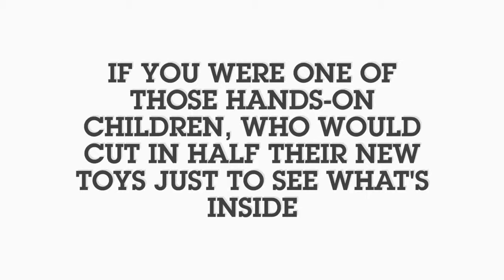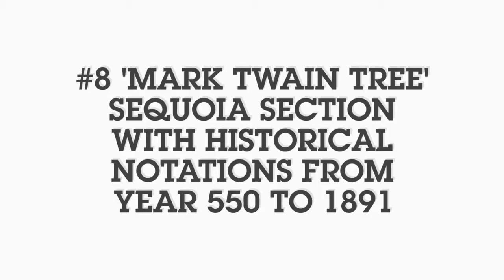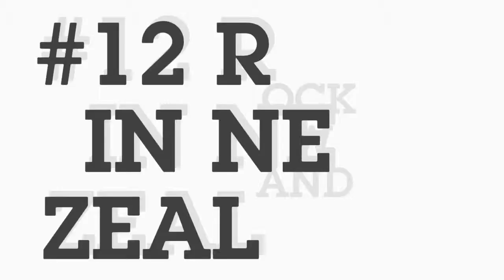Here Are 30 Photos Of Objects Cut In Half That Reveal The Unseen Side Of Things